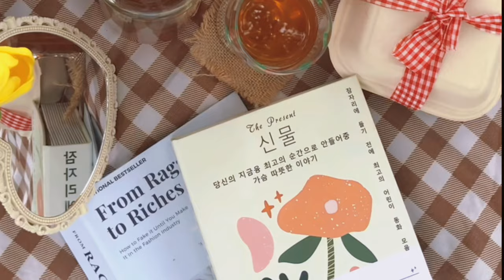Picnic Vlog🧺| picnic date by the pond, picnic set up, cute aesthetic props, catching up🕊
00:11 Harry Styles - Cherry
02:36 Sweet Dreams (달콤한꿈 ) - Flower Day (Hwang Jin Yi OST)
04:24 Picnic - Lukrembo
05:57 Chillpeach - Sunflower
08:20 Oneul - Madeleine
09:22 Raindrop Flower (Ereve)